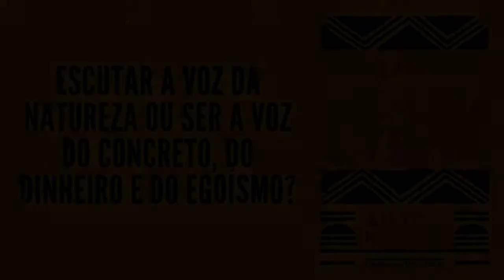40 - TODO DIA É DIA DE AGROBUSINESS 28-08-2021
Karaí chama Krenac, eu vou contar...

Antes que da Europa aqui chegassem, as terras brasileiras
Eram disputadas por diversas etnias inimigas
Tupinambás temidos pela antropofagia

Mas hoje em dia se romantizam “os índios”

Guaicuru, Guarani inimigo do Xocleng

E com os franceses alguns se aliaram contra os portugueses
Transando e tendo filhos que ainda estão nos nossos genes, sim!
Catequisados por jesuítas criaram igrejas tão bonitas
E até nos quilombos se misturaram indígenas

Raoni? Paiakã? Paiakã? Raoni?
Lembra de Iracema? Oi? Lembra do Aritana?
Lembra do Juruna! Oi? Lembra a Guajajara?

Guerreiros por natureza, eles eram capazes (com certeza?)
De raptar uma fêmea ou seus inimigos escravizar...
Trocando por camisas, facões, miçangas ou espelhos...
Mas quando chegou o alcoolismo
Disse o professor Darcy Ribeiro
Prostitui o índio até transformá-lo num mendigo

E na "maloca" nasce o "maloqueiro" lá em SP!

Avançam mineradoras sobre o território indígena
Com ONGs estrangeiras e evangélicos pra “ajudar”
E sem recurso na reserva buscam a sobrevivência
Arrendando suas terras pra soja transgênica
Porque agora
Todo dia é dia de agrobusiness

Canção original: Todo dia era dia de índio
Autor: Jorge Ben Jor
Intérprete:  Baby Consuelo